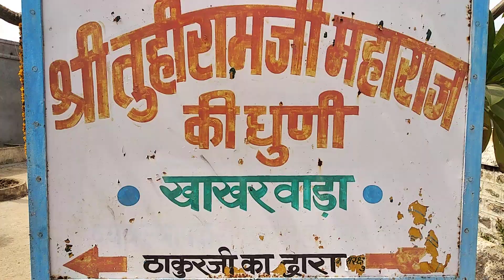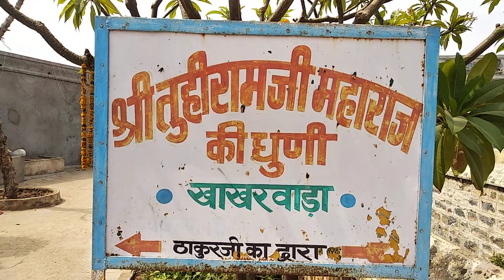INDIAN GURUS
India rajishtan